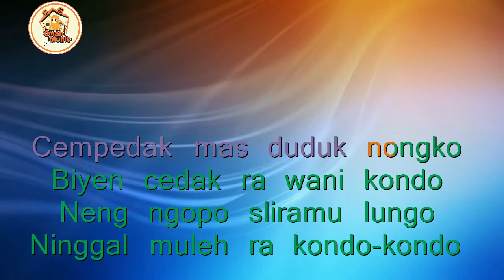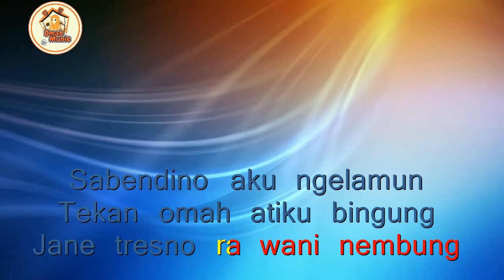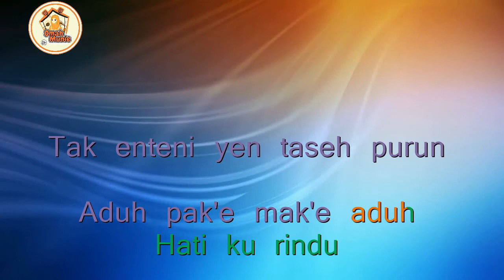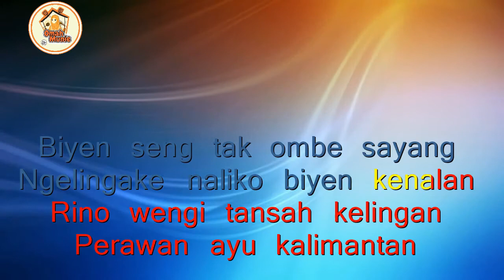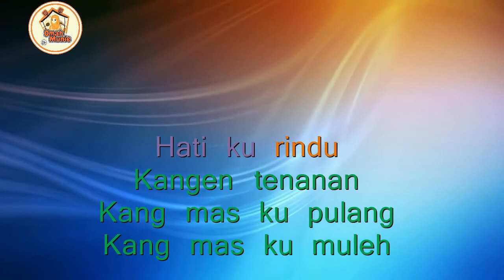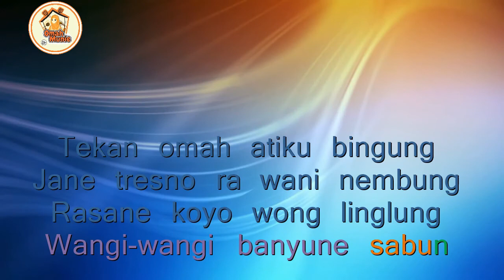Karaoke Duet bersama Didi Kempot - Perawan Kalimantan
Lagu karaoke ini dibuat berdasarkan audio source separation dari versi (2 stems) dari lagu aslinya. Kualitas lagu tergantung pada kualitas file lagunya. Vokal hasil separasi dihilangkan salah satu suara penyanyinya agar bisa dinyanyikan duet. Untuk bagian lagu yg dinyanyikan bersamaan dibiarkan apa adanya sesuai hasil separasi dari AI.
Konten lain akan berisi implementasi teknologi AI di bidang audio, video maupun image. Semoga bisa menghibur dan menambah pengetahuan.